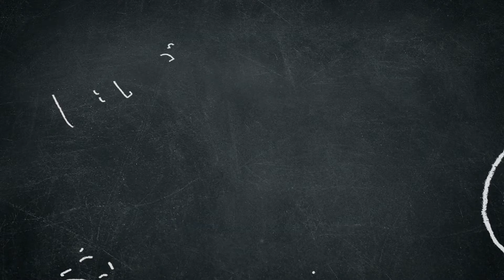Ayah Ustaz Ebit Lew Sakit | Kanser Perut Stage 4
Ustaz Ebit Lew yang sedang menjalani kuarantin setelah pulang dari misi kemanusiaan di Gaza telah diberikan kebenaran untuk menziarahi ayahnya Ibrahim Lew di hospital dengan syarat keputusan covid19 negatif dan menggunakan full PPE.

Marilah kita Bersama-sama doakan agar Allah SWT permudahkan segala urusan Ayah Ustaz Ebit Lew serta diangkat sakitnya.

Terima kasih